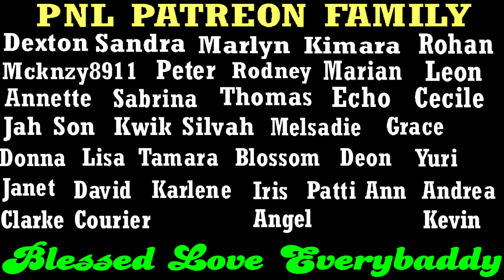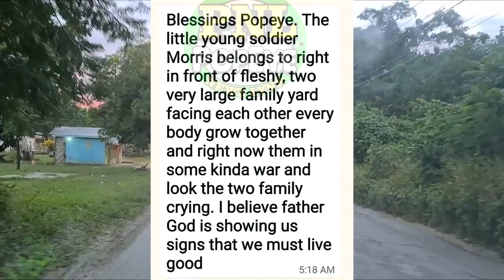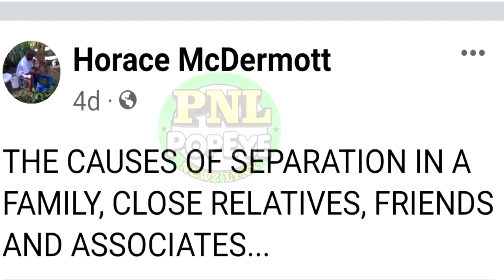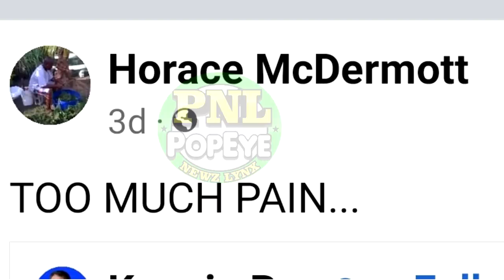Cpl. Horace McDermott Did This? + Cops Dirt Shamari Hanson + Althea Rowe & Son Cleon Palmer KlLLED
Nicholas KID Clarke KlLLED In Montego Bay + More Updates on the DEMISE Of Giovanni Gordon and JDF Private Jevaughni Morris + More Storiez